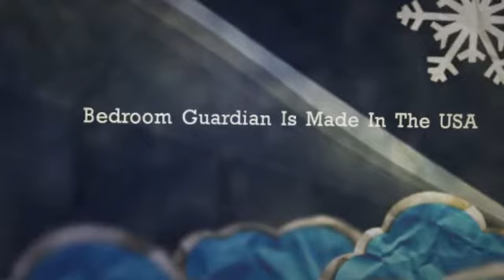Kill All Bed Bugs Cimex Lectularius BedroomBugs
for more help with getting rid of bed bugs!